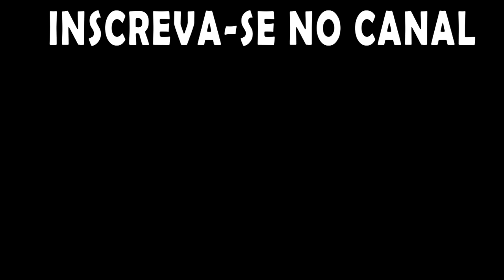Encontrando cavernas e iniciando as pesquisas. EP02 Astroneer.